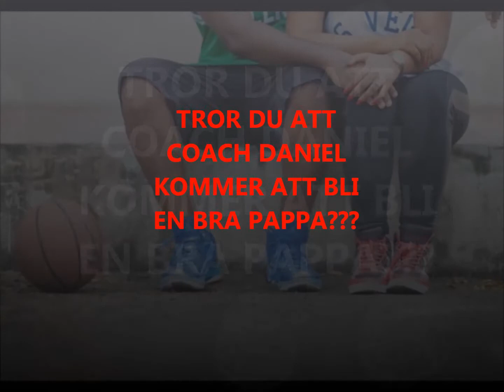Jenny and Daniel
Det här är en lyckoönskning till Jenny och Daniel på deras STORA dag från grabbarna i P-05 i Polisen Basket. Daniel är deras älskade och enormt uppskattade coach DANIEL PALM.